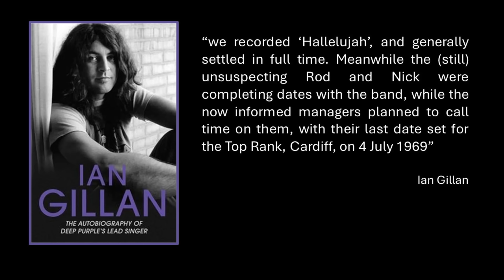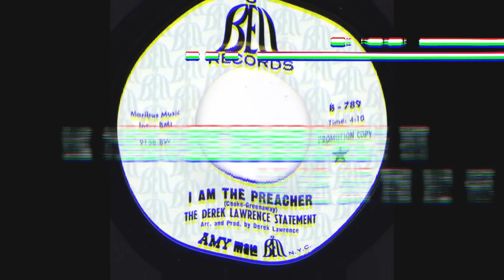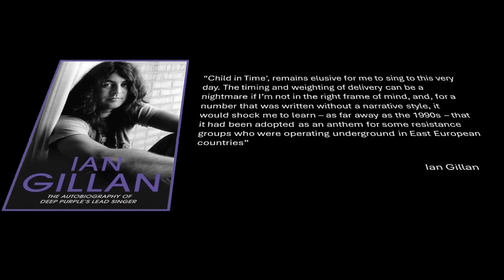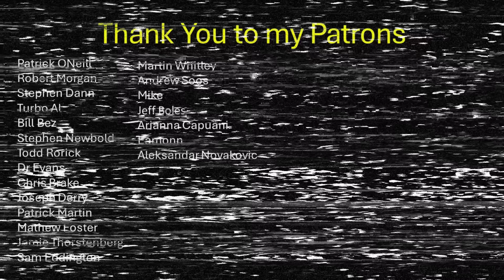Deep Purple 'In Rock' - What Makes this Album So Good?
A deep analysis of Deep Purple's 'In Rock' and context in which it was created and why it is such a masterpiece